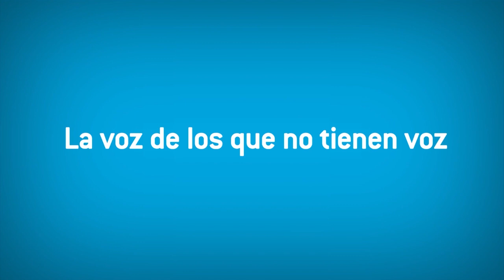Petro incluye en su campaña a Alfonso Prada, exfuncionario de Santos, será su jefe de debate